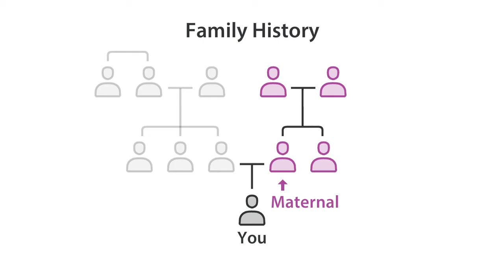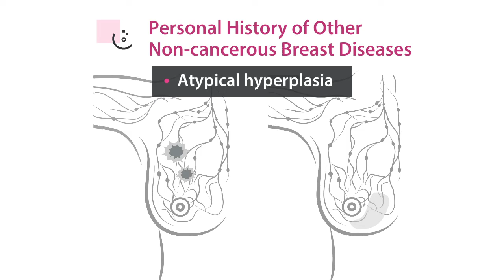Introduction to Early Onset Breast Cancer and Risk Factors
1 in 10 women diagnosed with breast cancer are under the age of 45. Learn about the risk factors for early onset breast cancer and find out what to do if you think you may be at risk. for more resources.